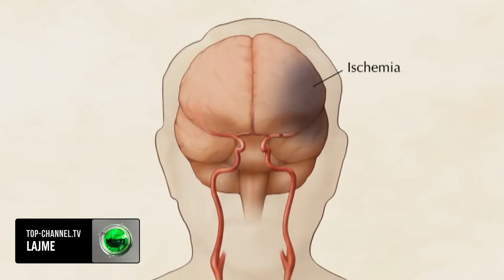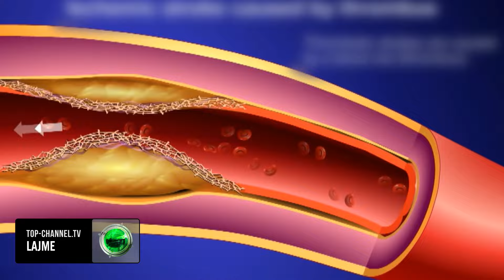Top Channel/ Vjeshta rrit hemorragjitë cerebrale! Çdo ditë paraqiten 7 deri në 10 persona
Jo vetëm infarktet e zemrës por edhe ato të trurit dhe po ashtu hemorragjitë cerebrale janë rritur sidomos në këtë periudhë.

Çdo ditë paraqiten 7 deri në 10 qytetarë që kanë pësuar hemorragji cerebrale në shërbimin neurovaskular në QSUT.

“Sidomos në këtë periudhë ku ka luhatje të temperaturave  rritet numri i tyre. Pasi në verë hapen enët e gjakut. Ndërsa tani për shkak se pacientet nuk shkojnë të ndërrojnë mjekimin bëjnë hiper tension çka çon në hemorragji cerebrale“-shprehet Entela Basha, mjeke neurologe.

Infarkti i trurit  dhe hemorragjitë cerebrale më parë kanë qenë sëmundje që haseshin në mosha të treta por tanimë ka shumë të rinj .

“Më parë hasej tek 65 e lartë por tani e hasim edhe 30-35 vjeç”.

Por çfarë ka ndikuar  në shtimin e këtyre sëmundjeve kryesisht tek moshat e reja?

“Abuzimi me substanca, jeta sedentare, mënyra e të ushqyerit”.